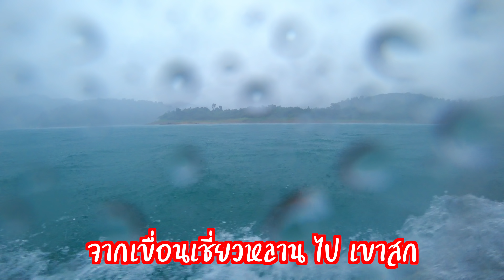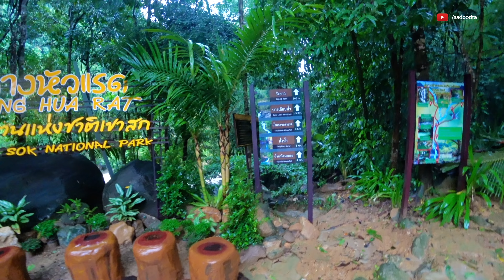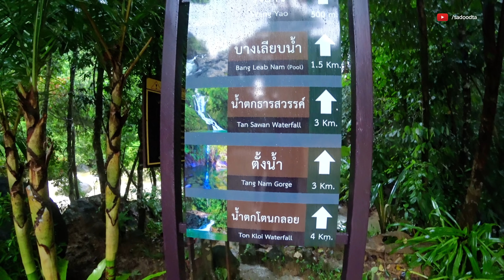สะดุดตาเที่ยวป่า เขาสก สุราษฎร์ธานี | Sadoodta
ทริปนี่ต่อจากครั้งที่แล้วที่เราไปเที่ยวเขื่อนเชี่ยวหลานกัน วันที่เดินทางออกมาจากเขื่อนนี่ฝนตกตลอด จนมาถึงเขาสก บริเวณที่พัก ก็ยังฝนตกหนักตลอด ไฟดับทั้งเมือง คือรอบๆทุกรีสอร์ทไฟดับกันหมด เลยต้องนอนทั้งที่มืดๆ ไม่มีไฟไปยันเช้า 555 แต่ฝนก็ยังไม่หยุด วันนี้จะเป็นวันที่เรามาทำกิจกรรมล่องห่วงยาง ที่คลองศก หน้าอุทยานแห่งชาติเขาสก แต่น้ำเยอะมาก จนเล่นไม่ได้ เลยไปทำกิจกรรมเรียนการดำรงชีพในป่า ด้วยการหุงข้าวในกระบอกไม้ไผ่ และการปิ้งไก่ กันกลางสายฝน

ผม Boy Sadoodta และ Enjoy Sadoodta ขอบคุณทุกคนที่เข้ามาชมนะครับ

ติดตามเราได้ที่ ท่องเที่ยวสะดุดตา บล๊อกเกอร์คู่รักสายท่องเที่ยวที่จะพาไปทุกจุดสะดุดตา